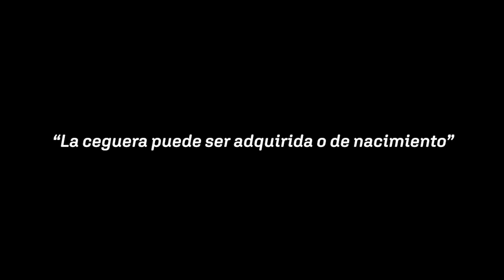Actividad Social: Adrián Lozano y Jordan Carrillo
Impulsamos la inclusión de personas con discapacidad visual y, continuando con nuestras labores de responsabilidad social, desarrollamos esta actividad de manera virtual con Adrián Lozano y Jordan Carrillo, de la mano de Paseo a Ciegas.

¡Checa en qué consistió y las enseñanzas que nos dejó al llevarla a cabo!